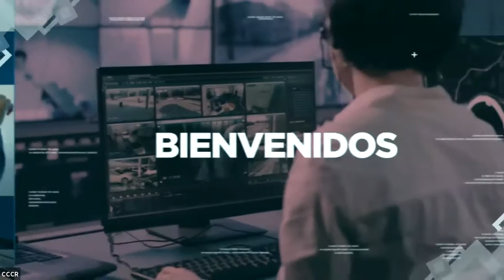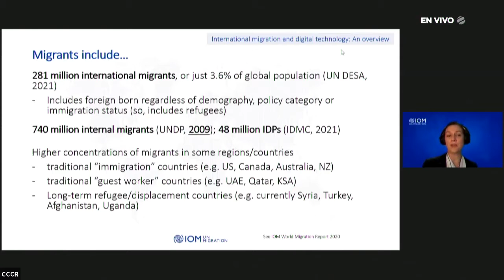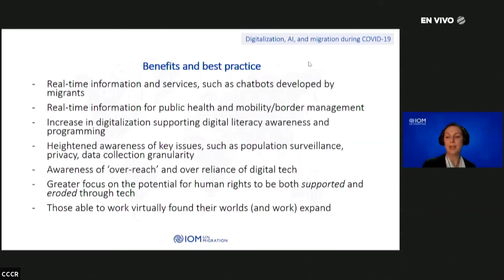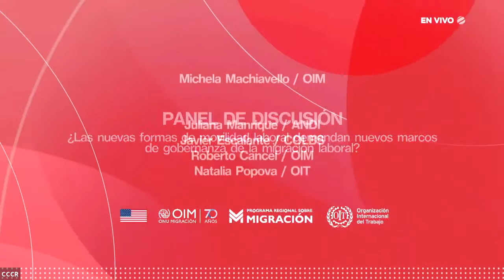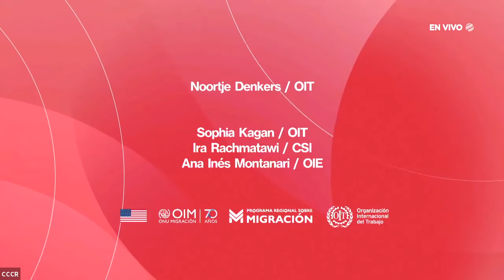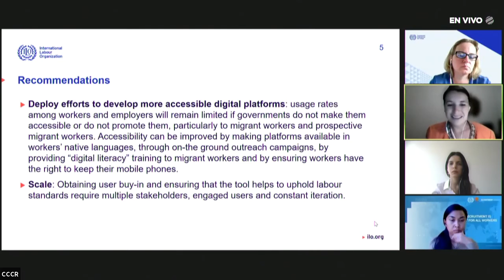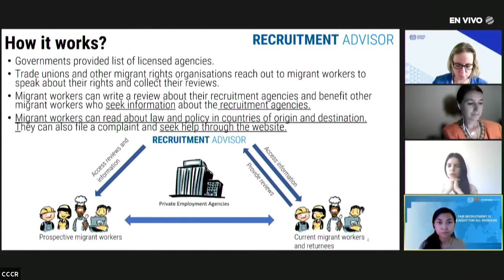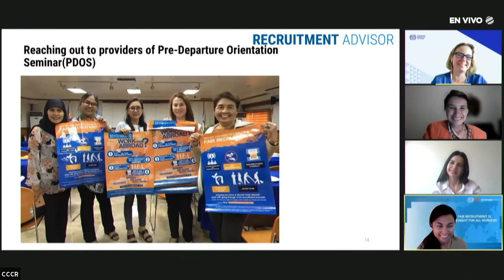Foro internacional: digitalización, migración y desarrollo. Sesión 2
Un espacio de intercambio de experiencias, que evidencien los éxitos obtenidos con la implementación de diversas iniciativas, las cuales podrían replicarse de cara a una recuperación del empleo decente, justo y equitativo. Esta actividad fue organizada conjuntamente por la Organización Internacional para las Migraciones, a través del Programa Regional sobre Migración, y la Organización Internacional del Trabajo.